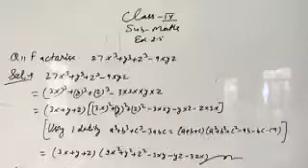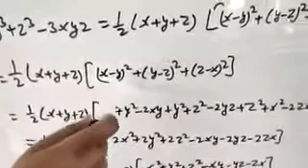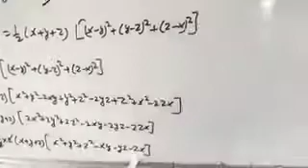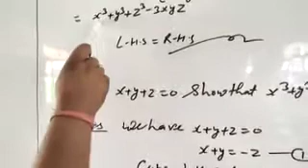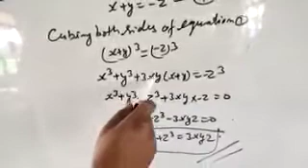Cl.9 math ex.2.5 Q.11,12,13